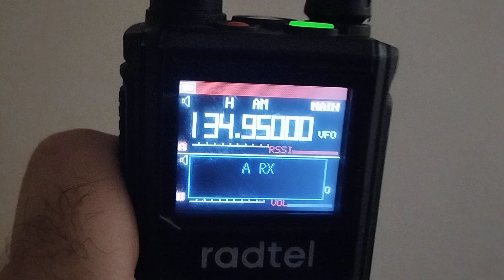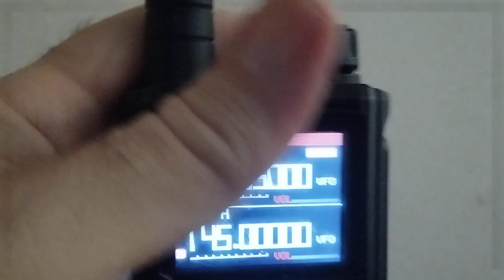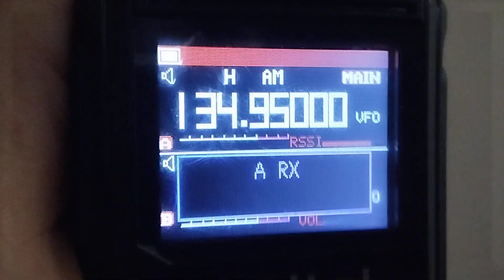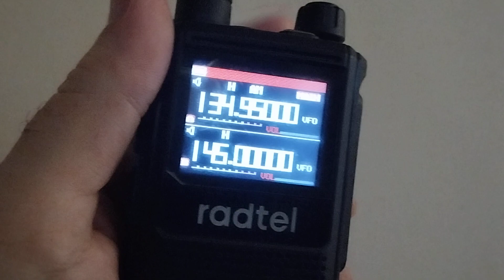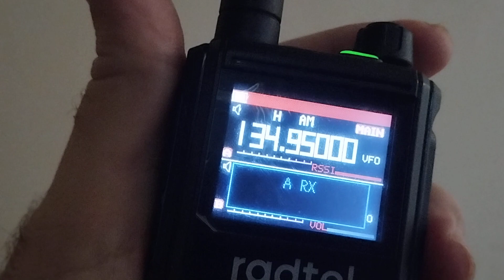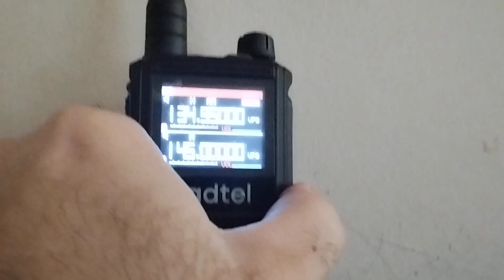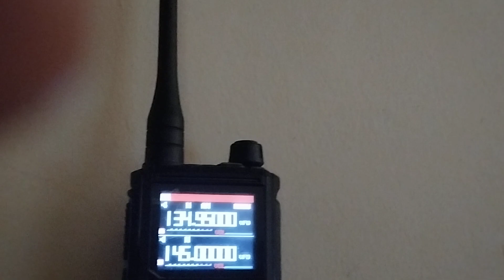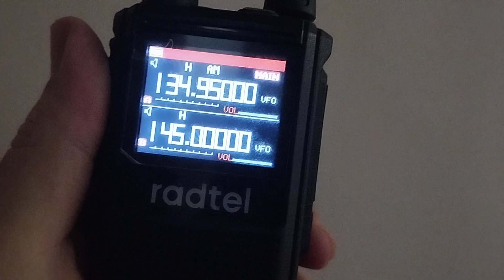radetel rt 470 show de bola na aviação